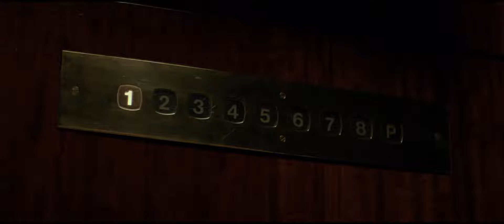The Two Faces of January (2014, Thriller)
Director: Hossein Amini
Cast: Kirsten Dunst, Viggo Mortensen, Oscar Isaac
Production Co: Timnick Films, StudioCanal, Working Title Films
Assistant Location manager: Fixer in Crete - Thodoris Thomadakis